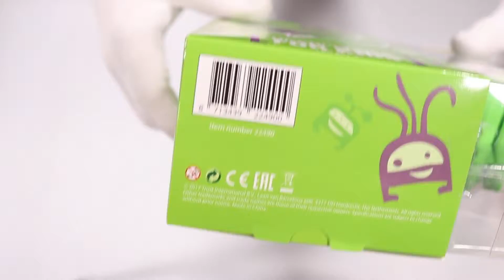Quick unboxing Trust Bino Kids headphones - green hands on review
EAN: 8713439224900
Supplier code: 22490